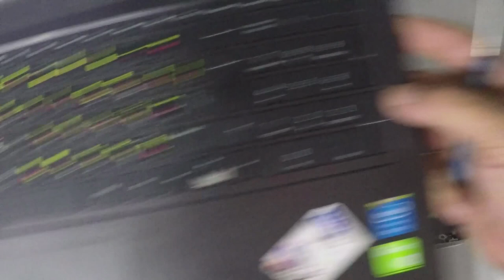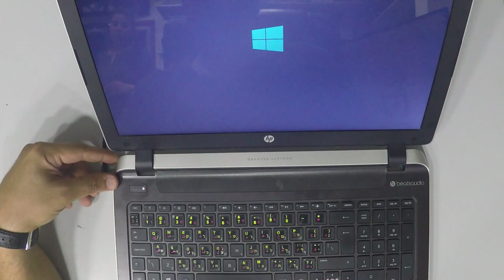HP 15 P001XX HDD TO SSD UpGrade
2- Buy E-Durable Pro Bit Driver Kit + Plastic Pry Bar
13- Buy 4G DDR3 PC3 10600 RAM
14- Buy 8G (4GX2) DDR3 PC3 10600 RAM
15- Buy 4G DDR3L PC3L 1600 RAM
16- Buy 8G (4GX2) DDR3L PC3L 1600 RAM
17- Buy 8G DDR3L PC3L 1600 RAM
18- Buy 16G (8GX2) DDR3L PC3L 1600 RAM
19- Buy 4G DDR4 PC4 2133 RAM
20- Buy 8G DDR4 PC4 2133 RAM
21- Buy 16G DDR4 PC4 2133 RAM